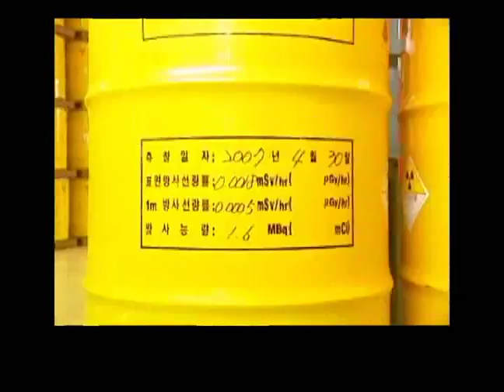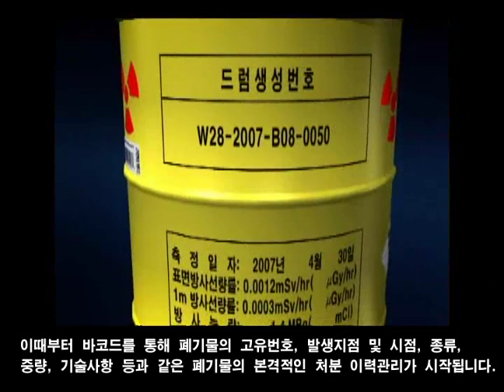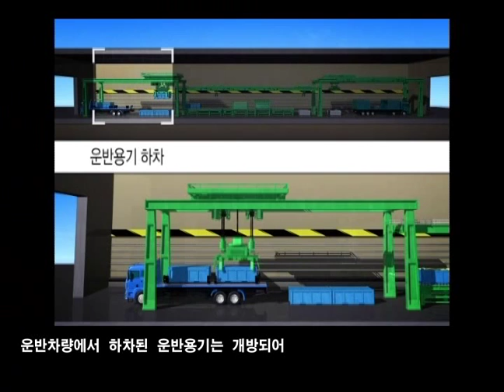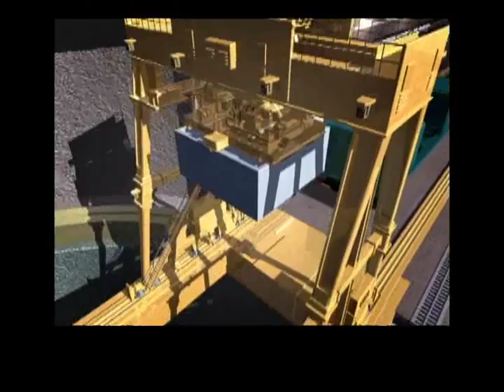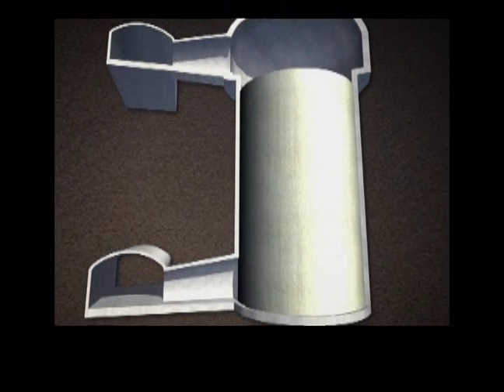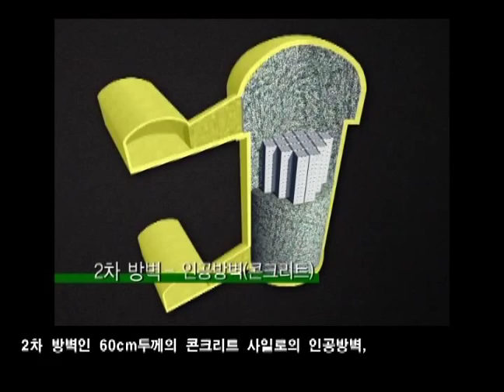방사성폐기물의 일생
'방폐물의 일생'이라는 제목으로 만들어진 영상인데요, 방사성폐기물의 발생에서 처분까지의 과정을 이해하기 쉽도록 원자력환경공단에서 3D로 제작했습니다. 방폐물이 어떤 과정을 거쳐 최종적으로 자연으로 돌아가는지 자세히 설명하고 있네요.